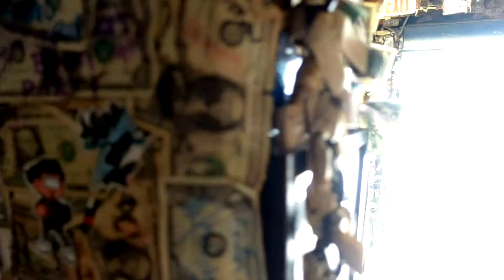A Key West Saturday at the Bar - LIVE [HD 1080p]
Happy Saturday! Get out of the heat and enjoy some live music straight from the Key West Bar!

A special Shoutout to our Patreons Steven Perkins, Sebastian Kaspari , Sandi Foster, Brenda J, Deb Lopez, Miguel, Tracy Cirelli, Trey Futch & all our regular supporters - we wouldn't be able to run this Channel without you. Want to reach us with real mail?